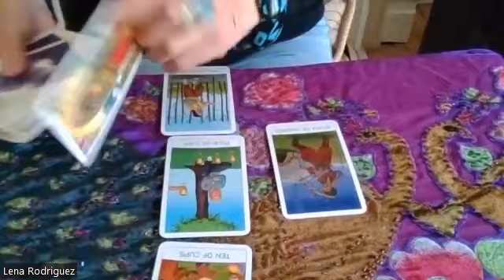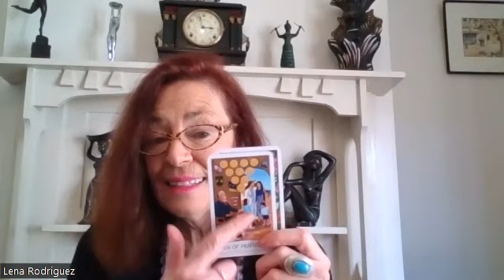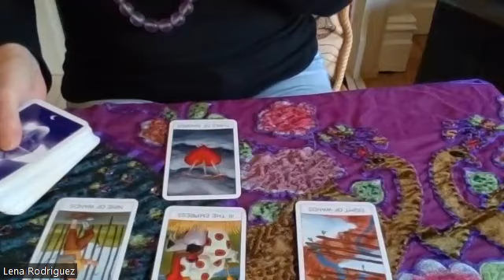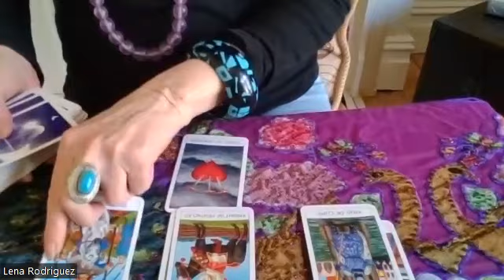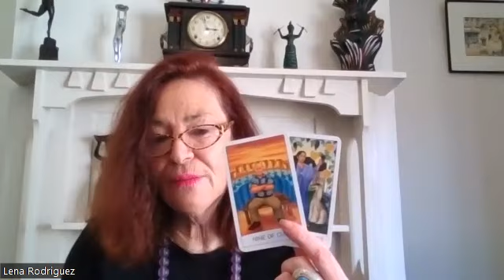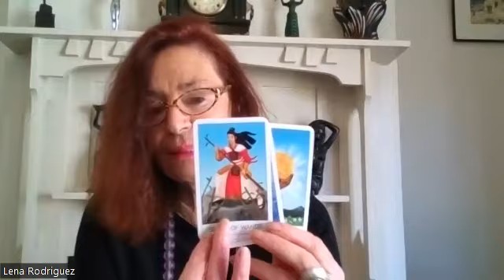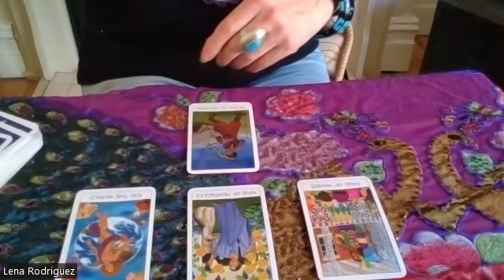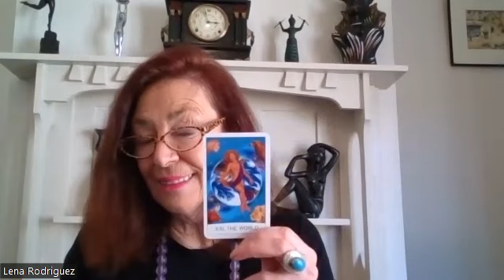617 YETI WIPES THE FLOOR WITH THE CONSTITUTION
CORRECTION:
LIVE WITH HOGARTH AND LADY G IS EVERY SATURDAY NIGHT AT 7PM EST